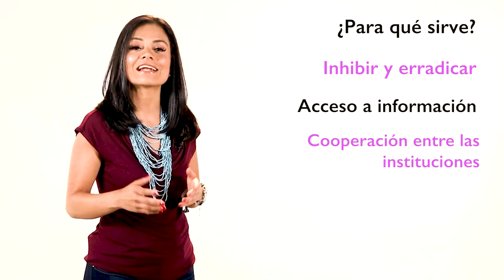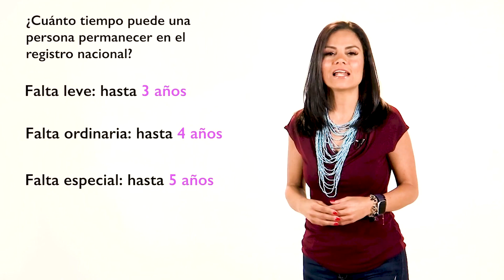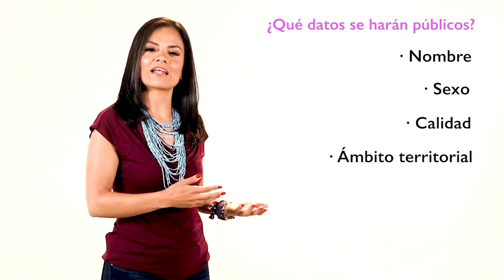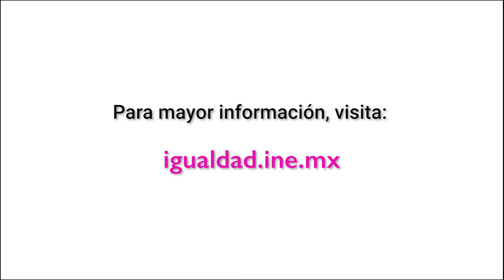¿Qué es el Registro Nacional de Persona Sancionadas?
Todas y todos en contra de la Violencia Política en Razón de Género hacia las mujeres. Para mayor información, visita: Igualdad.ine.mx